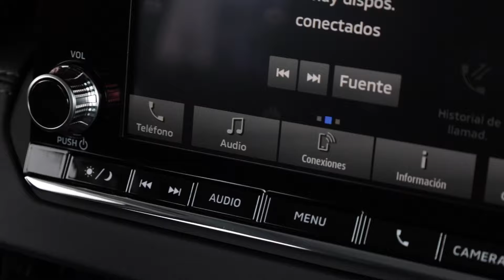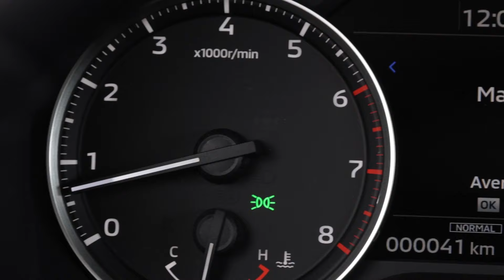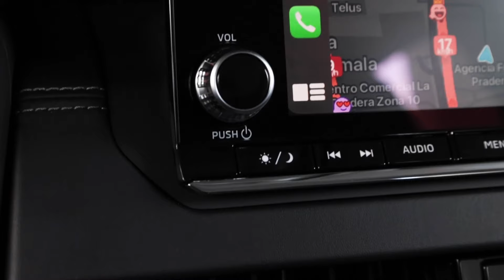Mitsubishi Outlander - El SUV más vendido de la marca rediseñado!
La nueva Outlander de Mitsubishi con espacio para hasta 7 pasajeros es un SUV versátil. Su nuevo diseño, por dentro y por fuera, es moderno y dinámico. Motor 2,500 c.c. 181hp, caja CVT de 8 cambios, 7 bolsas de aire y 4WD entre mucho más equipamiento. Conócela a fondo aquí: